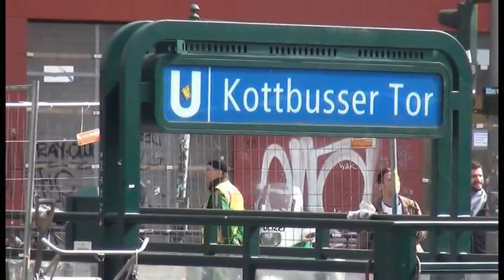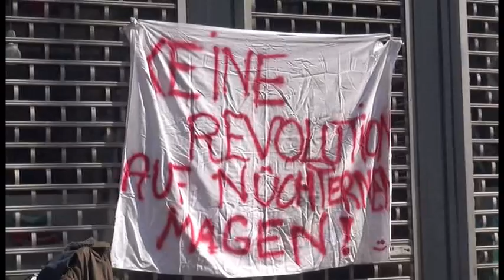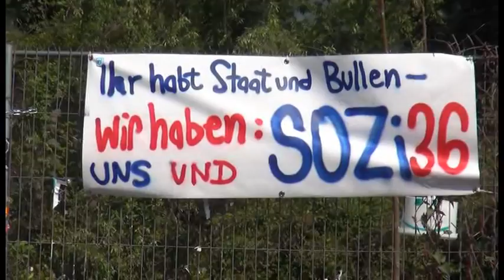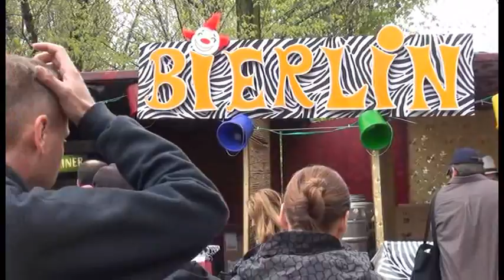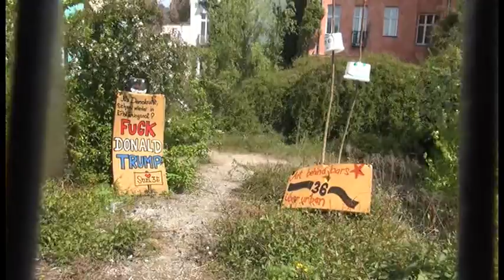MyFest in Berlin-Kreuzberg 2017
Zum 1. Mai hin ist Berlin-Kreuzberg mit schlechten Schlagzeilen behaftet. Doch seit einigen Jahren hat sich rund um den Kotti ein riesiges Volksfest entwickelt. Das MyFest  soll der Gewalt entgegenwirken und die Menschen zum feiern überzeugen. Viele Bands präsentieren sich auf mehreren Bühnen und viele Kulturvereine bieten ein faszinierendes Programm. Wir haben uns ins Getümmel gewagt und einige beeindruckende Bilder eingefangen.